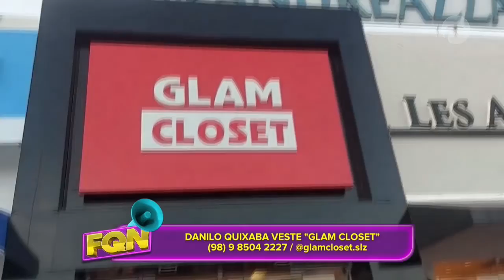Fazemos Qualquer Negócio | (19/01/2021)